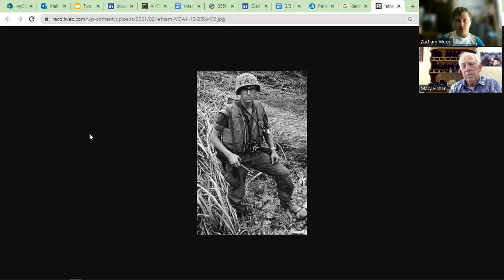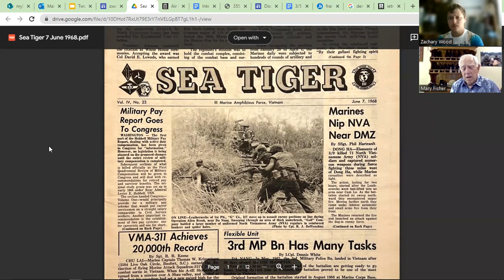Dennis Fisher USMC Combat Photographer Interview (Vietnam War 66-68)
Interview with Dennis Fisher about his service as a Marine combat photographer during the Vietnam War. We cover the music he listened to, his job as a photographer, the equipment he carried, combat, the photographs he took, and some of the memories that stand out to him from his time there.